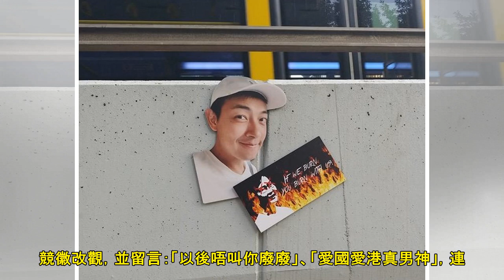【反送中】梁競徽遊行照衝出國際 「唯唯」驚現歐洲新聞節目Euronews - 香港經濟日報 - TOPick - 娛樂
因政府修訂《逃犯條例》引發連串遊行示威，當中藝人「唯唯」梁競徽（原名梁烈唯）成為運動的「吉祥物」、「精神領袖」。最令人意想不到是，「唯唯」梁競徽更衝出國際，其頭像華麗登上Euronews此歐洲新聞節目...